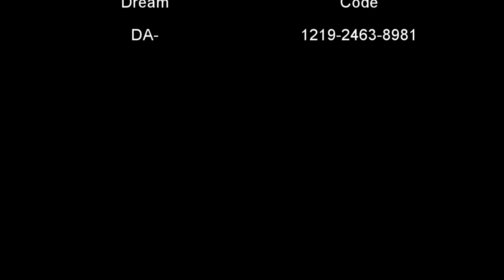ACNH - Idyllshire Promo Video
Please Visit my Dream Address - 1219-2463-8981